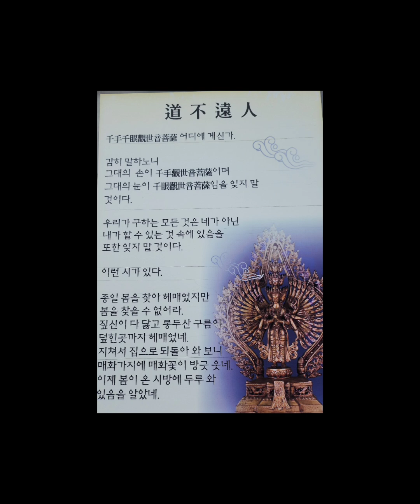2024년 7월 15일